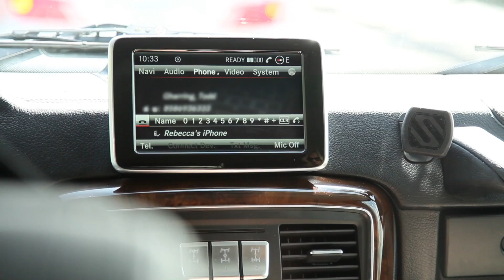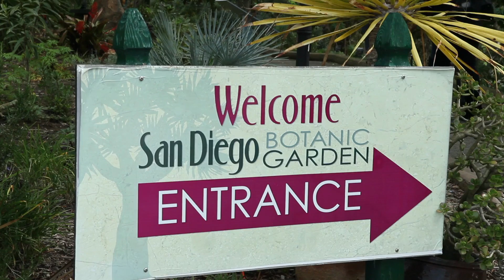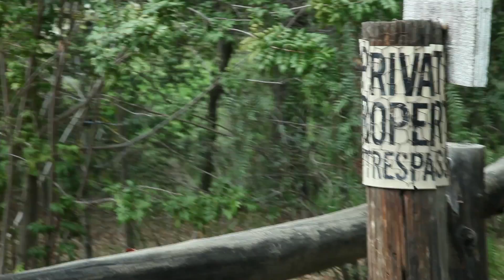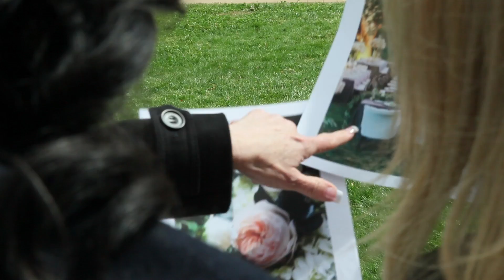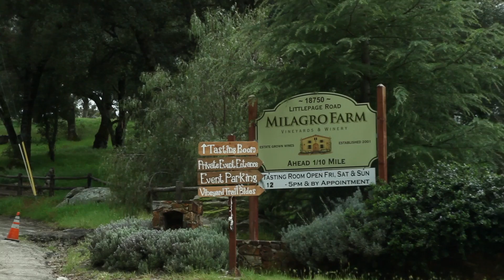Finding the PERFECT Wedding Venue | Wedding Wednesdays Ep. 1 | Wedding Planning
I am so excited to plan this wedding and marry this man! My mom and I can't wait to share our whole wedding planning journey with you! This is the first of 30 different wedding planning videos we have planned! Hope you enjoy this fun, entertaining, and informative new series, Wedding Wednesdays!

||Wedding Wednesdays Line Up||

Ep. 1 The hunt for a wedding venue
Ep. 2 The hunt for a wedding venue part 2
Ep. 3 The wedding workout
Ep. 4 The bridesmaid proposal
Ep. 5 The planning for the ceremony location
Ep. 6 The reception place settings
Ep. 7 The wedding photographer and engagement photoshoot outfits:
Ep. 8 The wedding rings and invitations
Ep. 9 The beautiful flowers
Ep. 10 The wedding food!
Ep. 11 The engagement photos
Ep. 12 The Wedding Decor Details
Ep. 13 The Hunt for the New Married Apartment

||Follow Along!||

||More About Sharrah||

Sharrah Robeson is a DIY home decor and style expert. Taking after her mother, interior designer extraordinaire Rebecca Robeson from Robeson Design, Sharrah creates new videos every week on ways to improve your bedroom, bathroom, living room, or studio space on a budget! As a fashion blogger and as the daughter of an interior designer, Sharrah is passionate about creating beauty and style in daily outfits and in all environments. Check out her mom's channel Robeson Design for more interior design videos

||Credits||

Produced and Edited by: Dorian Tucker
Videography by: Mike Wildt & Matt Thompson
It doesn't matter if you're just getting started, or are well on your way to becoming an expert, the Design Sessions will give you everything you need to decorate and design your home with confidence. Once you join, you will have access to 50+ in-depth training sessions.